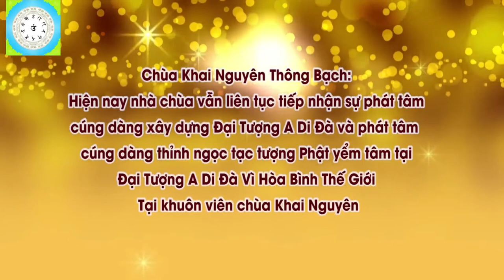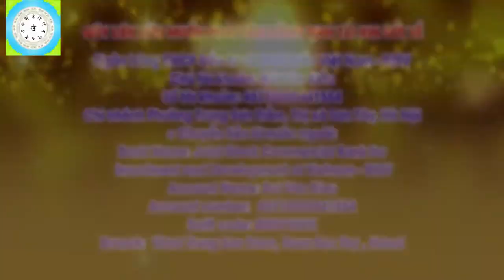Làm Lễ Trấn Trạch Về Nhà Mới Cần Chuẩn Bị Những Gì l Đ,Đ Thích Đạo Thịnh, Pháp Âm HD